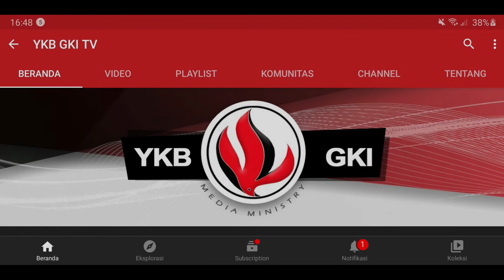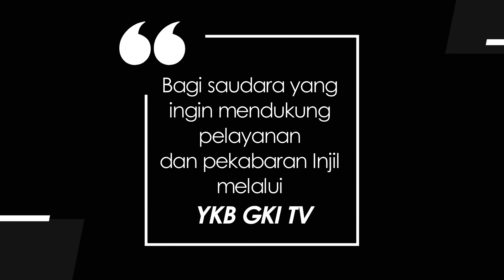KIDDY 441 - TAKUT AKAN ALLAH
Renungan Harian Anak “Kiddy” untuk hari ini, Rabu, 1 Juni 2022
berjudul : Takut Akan Allah
Didasarkan pada : Keluaran 1 : 15 - 17
Dibawakan oleh : Pdt. Suryati Ambarsari & Keluarga